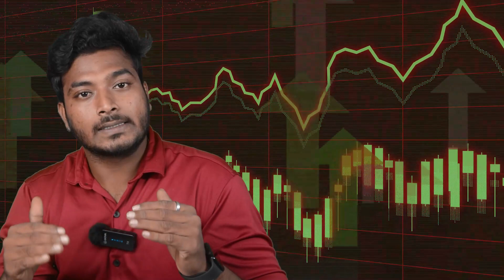Boss Of Business Strategy | Ep 1 | Business Model and Strategy of Bata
This video about business strategy and model of BATA. We are introducing the new series Boss of Business Strategy. This series will taking a any one company's history, business model and strategy. Thank You.

Content & Host : Kavin
Cinematography & Editing: Chandru